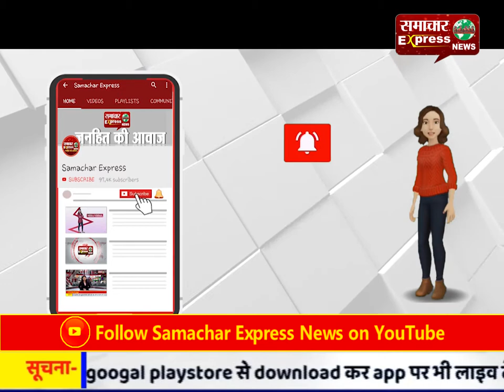मुजफ्फरपुर में हथियार के दम पर पेट्रोल पंप से 90 हजार की लूट, सीसीटीवी में कैद हुई वारदात